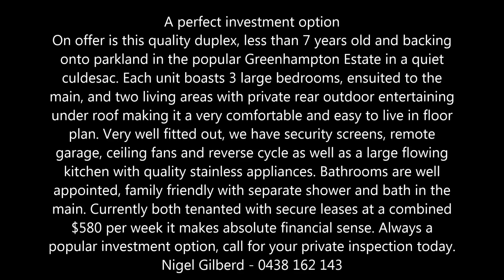14 Coolana Court, Harristown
A perfect investment option
On offer is this quality duplex, less than 7 years old and backing onto parkland in the popular Greenhampton Estate in a quiet culdesac. Each unit boasts 3 large bedrooms, ensuited to the main, and two living areas with private rear outdoor entertaining under roof making it a very comfortable and easy to live in floor plan. Very well fitted out, we have security screens, remote garage, ceiling fans and reverse cycle as well as a large flowing kitchen with quality stainless appliances. Bathrooms are well appointed, family friendly with separate shower and bath in the main. Currently both tenanted with secure leases at a combined $580 per week it makes absolute financial sense. Always a popular investment option, call for your private inspection today.
Nigel Gilberd - 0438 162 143
6bed, 4 bath, 2 car